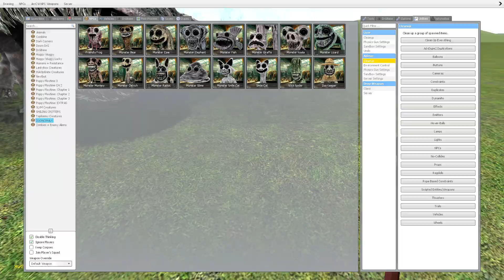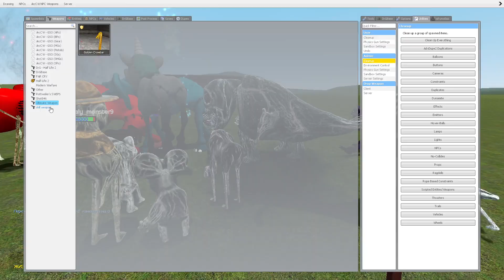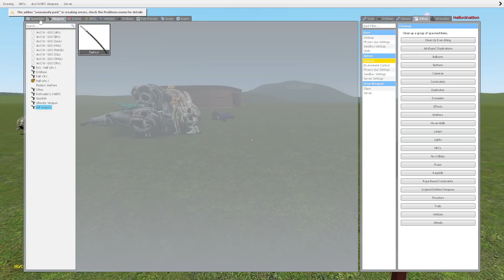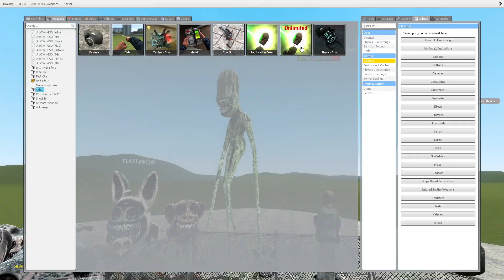ALL ZOONOMALY MONSTERS SIZE COMPARISON In Garry's Mod!!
ALL ZOONOMALY MONSTERS SIZE COMPARLSON In Garry's Mod!!